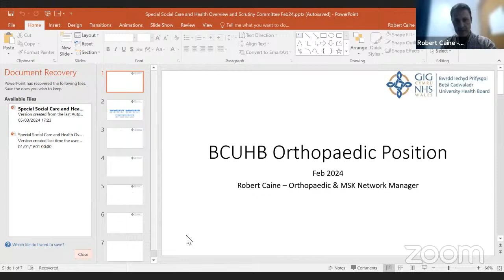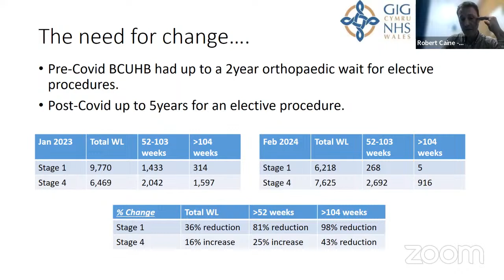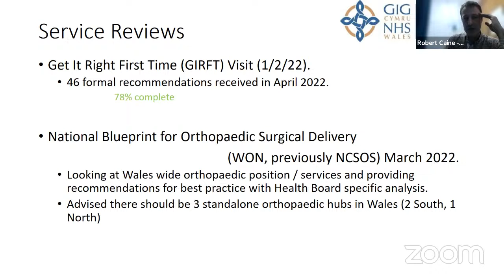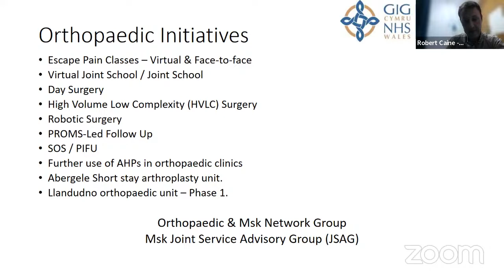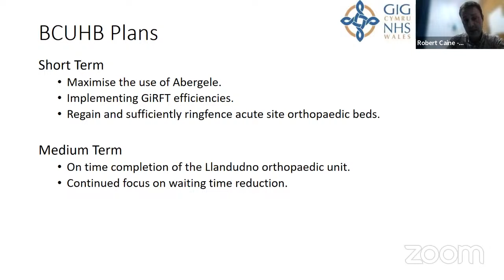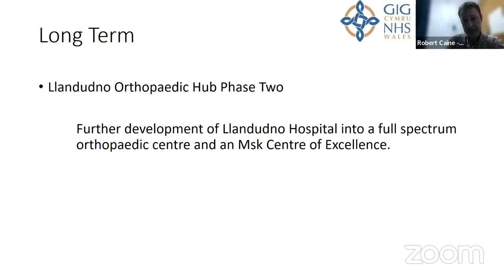Pwyllgor Trosolwg a Chraffu Gofal Cymdeithasol ac Iechyd 06.03.2024